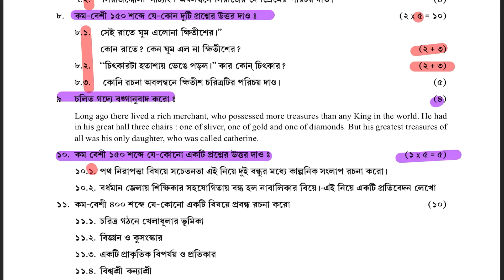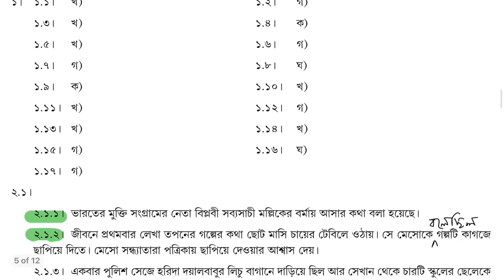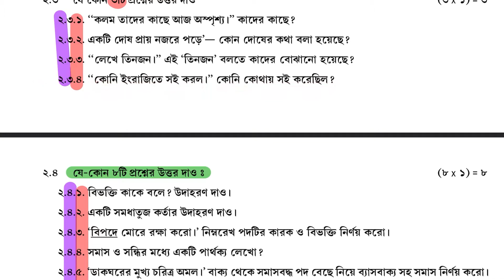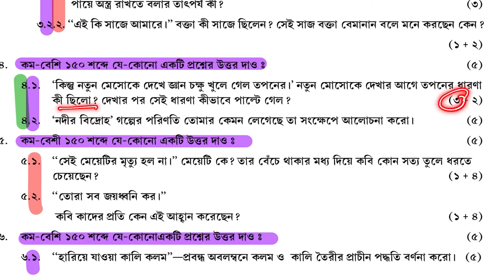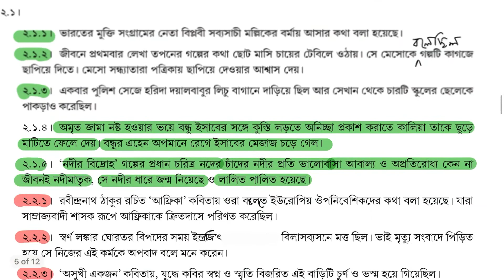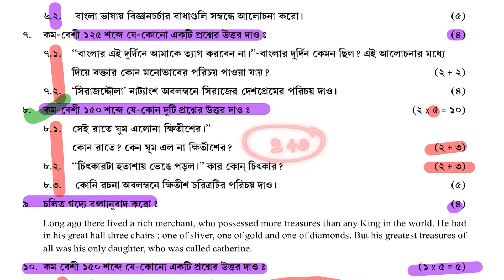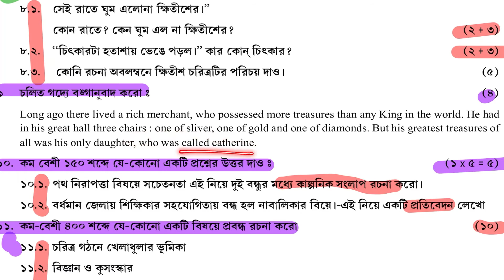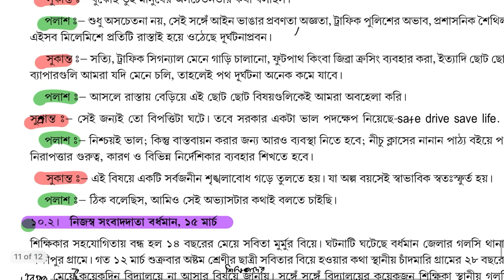MADHYAMIK 2021 BANGLAR SHIKSHA CLASS 10 BENGALI 90 MARKS FULL QUESTION WITH ANSWER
0:00 INTRO
4:16 QUESTION 1 MCQ
7:20 QUESTION 2.1
8:05 QUESTION 2.1.1
8:45 QUESTION 2.1.2
9:25 QUESTION 2.1.3
10:10 QUESTION 2.1.4
10:47 QUESTION 2.1.5
11:31 QUESTION 2.2
11:52 QUESTION 2.2.1
12:38 QUESTION 2.2.2
13:53 QUESTION 2.2.3
14:26 QUESTION 2.2.4
15:22 QUESTION 2.2.5
15:52 QUESTION 2.3
16:15 QUESTION 2.3.1
16:42 QUESTION 2.3.2
17:21 QUESTION 2.3.3
18:00 QUESTION 2.3.4
18:19 QUESTION 2.4
18:57 QUESTION 2.4.1
19:23 QUESTION 2.4.2
20:05 QUESTION 2.4.3
20:35 QUESTION 2.4.4
23:15 QUESTION 3
23:36 QUESTION 3.1.1
25:00 QUESTION 3.1.2
26:05 QUESTION 3.2.1
27:04 QUESTION 3.2.2
28:00 QUESTION 4
28:10 QUESTION 4.1
30:00 QUESTION 4.2
32:03 QUESTION 5
32:15 QUESTION 5.1
34:03 QUESTION 5.2
35:40 QUESTION 6
35:48 QUESTION 6.1
37:53 QUESTION 6.2
39:12 QUESTION 7
39:25 QUESTION 7.1
41:20 QUESTION 7.2
42:50 QUESTION 8
43:30 QUESTION 8.1
45:40 QUESTION 8.2
47:10 QUESTION 8.3
49:30 QUESTION 9
52:00 QUESTION 10
52:35 QUESTION 10.1 সংলাপ
55:16 QUESTION 10.2 প্রতিবেদন
56:46 QUESTION 11 রচনা